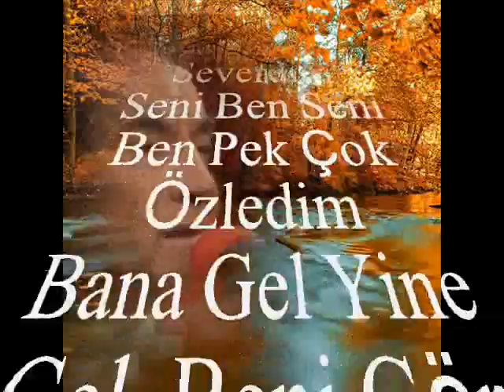Vedat ÇETİNKAYA-Gelmedin Dinlemedin, Veda Etmedin (R.G.)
SOLİST:
*VEDAT ÇETİNKAYA*
VİDEOYU YAPAN
*RECEP GAYRETLİ*
Gelmedin Dinlemedin, Veda Etmedin
Seni Ben Seni Ben Pek Çok Severdim
Seni Ben Seni Ben Pek Çok Özledim
Bana Gel Yine Gel, Beni Gör Yine Gör
Beni Sev Yine Sev, Pek Çok Özledim
Dinlemedin Beni, Özlemedin Beni Hiç Mi Sevmedin,
Kara Gözlü Sevgilim Gelme Artık Sen Bana,
Görmek İstemem Seni, Üzüyorsun Hep Beni
Zevk Ve Sâfâ Ellerle,  Kalıyorum Elemle